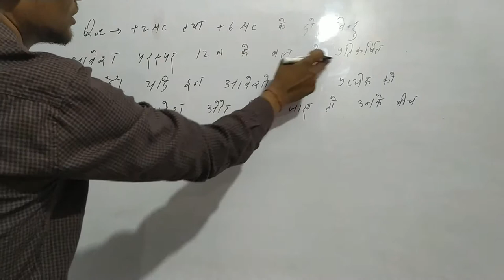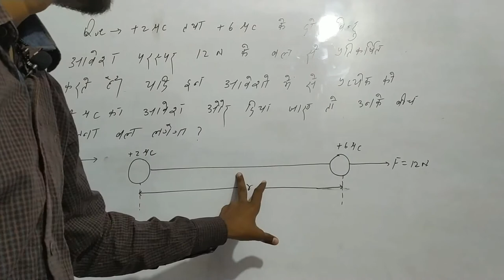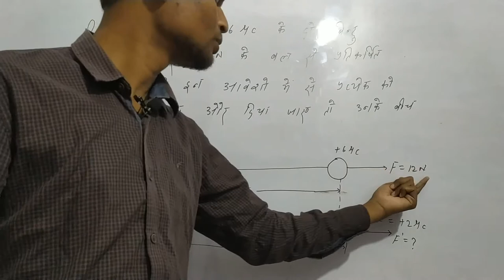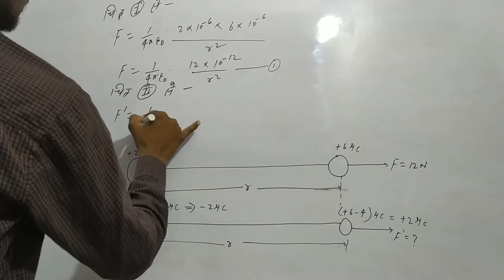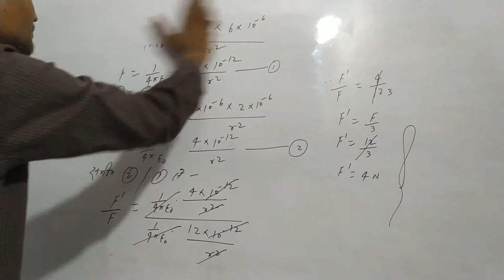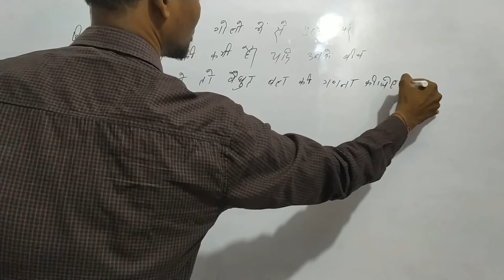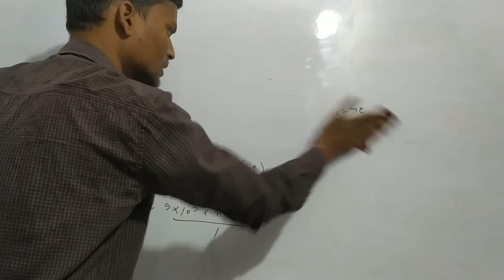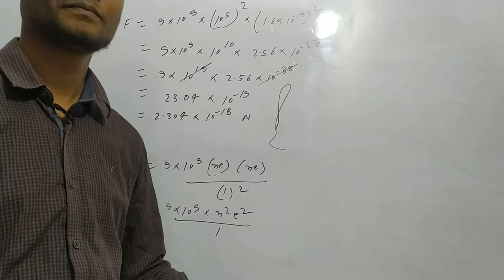विद्युत आवेश तथा क्षेत्र part-16 विद्युत आवेश तथा क्षेत्र से संबंधित कुछ महत्वपूर्ण प्रश्न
विद्युत आवेश तथा क्षेत्र से संबंधित कुछ महत्वपूर्ण प्रश्न
special classes for up board class-12 ncert physics